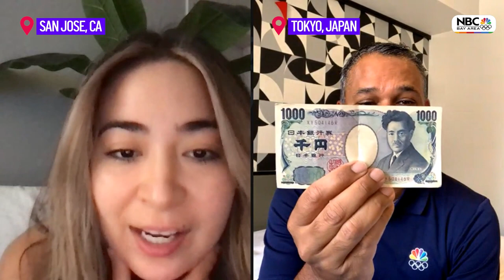Checking In with Raj [Ep. 5]: Nyjah Huston, Typhoon in Tokyo, Highest Women Participation Stats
Very few are getting the chance to cover the Tokyo Olympics this year, our Raj Mathai is one of the lucky few. Digital Correspondent Abbey Fernández is 'Checking In with Raj' every day throughout the Olympics to see what he's up to, what he's covering, and what's he's enjoying during his stay.

Catch a new episode Monday-Sunday through August 8!

NBC Bay Area is the Bay Area's exclusive home for the Tokyo Olympic Games. Coverage begins on Friday, July 23 with a live broadcast of the Tokyo Opening Ceremony.